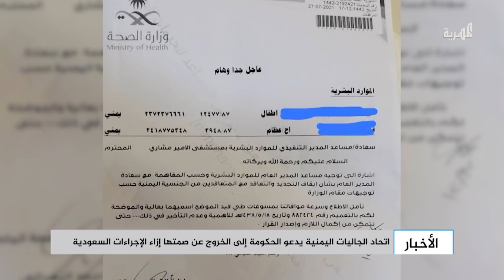وسط دعوات لإيقافها.. استمرار عملية ترحيل المغتربين اليمنيين من بعض مناطق السعودية